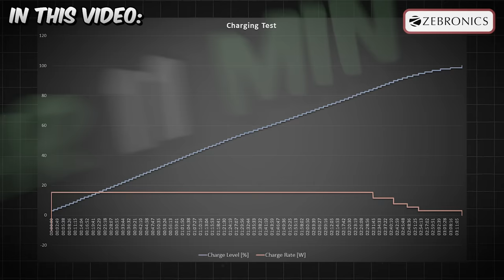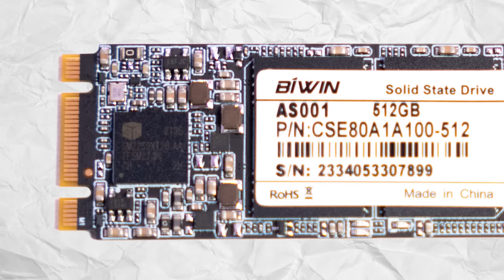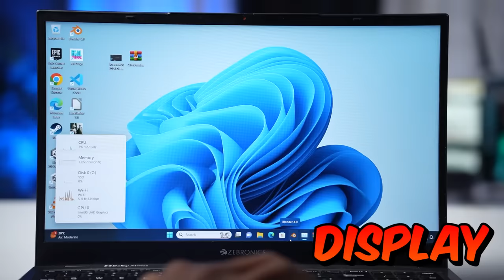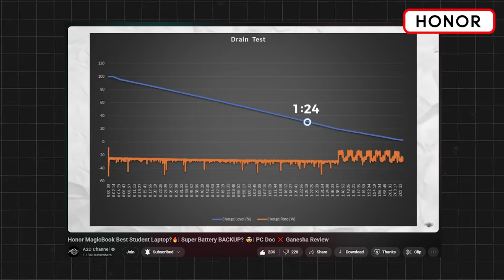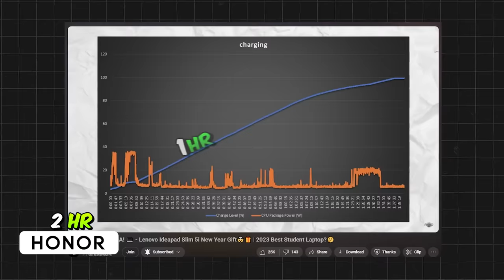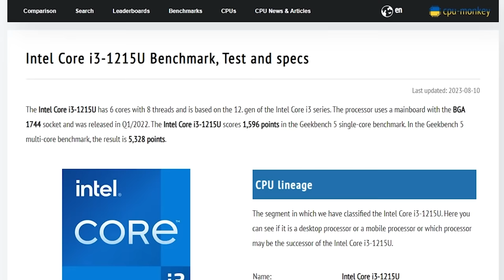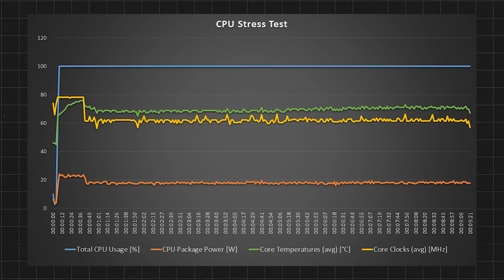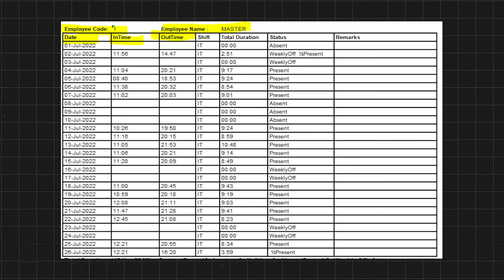Zebronics Laptop வேலைக்கு ஆகாதா 🧐 - Chinese or Indian Laptop?🤔 | PC Doc's Review💻